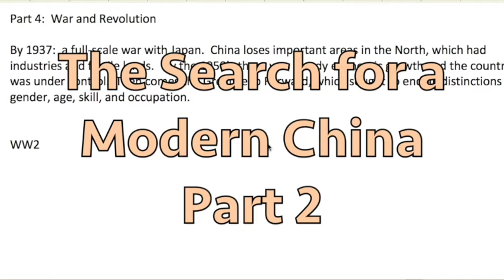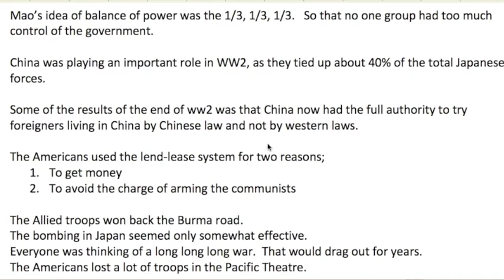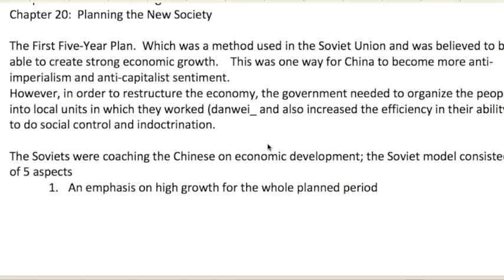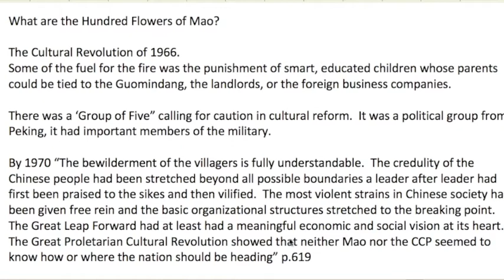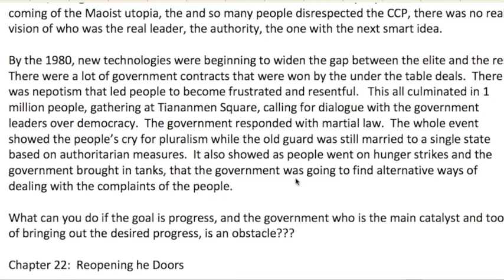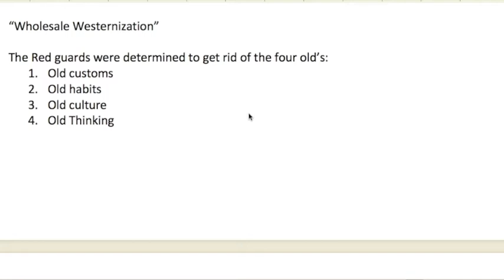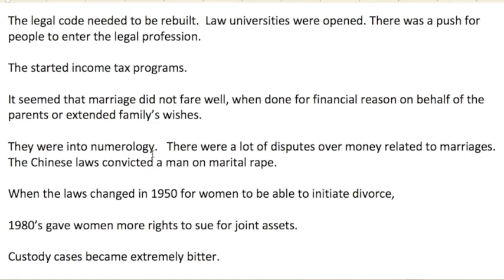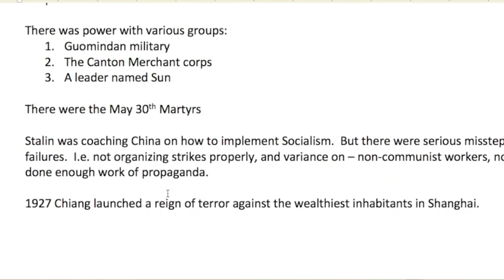The Search For a Modern China Part 2. A book by Jonathan D. Spence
This is a Summary of the book written by Yale Professor, Jonathan D. Spence who has written eight books on China.

Learn about my motives with this Channel: To help Syrian refugees in Lebanon:

2. You can make a one-time donation using your PayPal account by sending funds to:
😃 Thank you for your support.

You're welcome to join our Facebook group:  Smart Money Investing